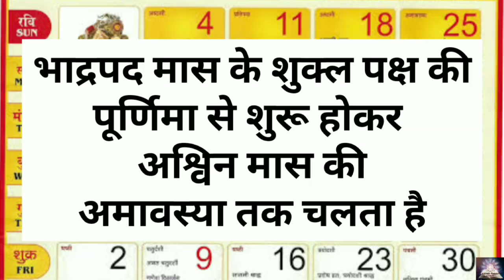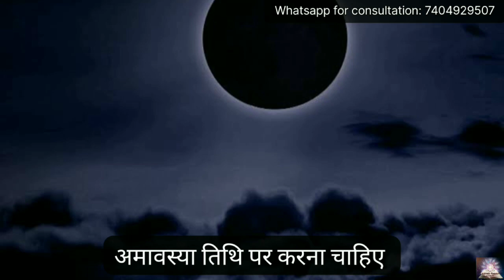Shraadh Se Judi Sampurn Jankari | विशेष जानकारी | श्राद्ध से जुड़ी पूरी जानकारी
Shraadh Se Judi Sampurn Jankari | विशेष जानकारी | श्राद्ध से जुड़ी पूरी जानकारी | shradh ki vidhi, daan ki saari jankaari |